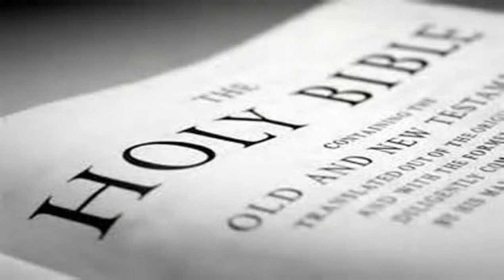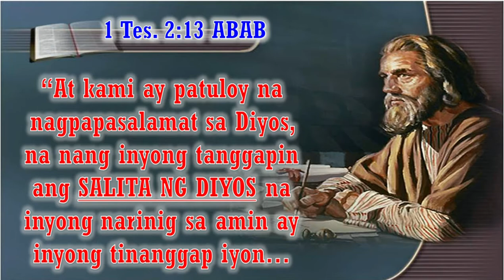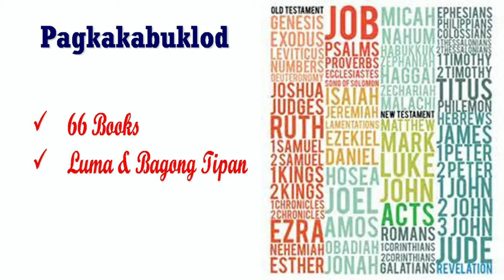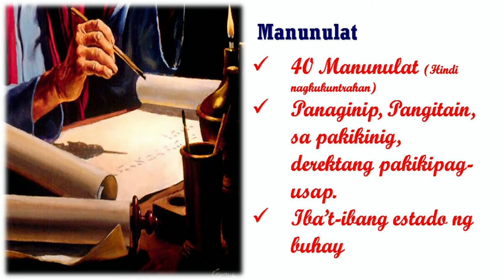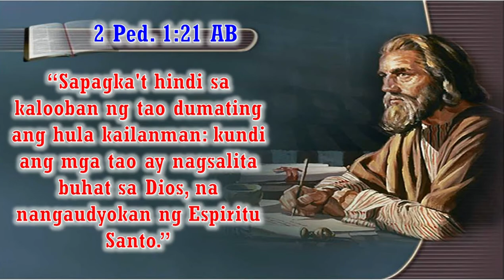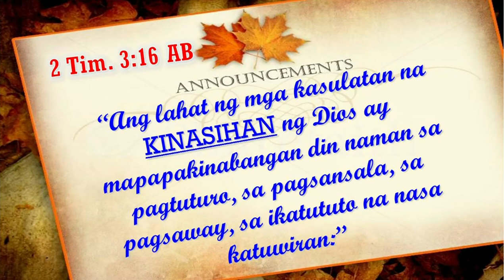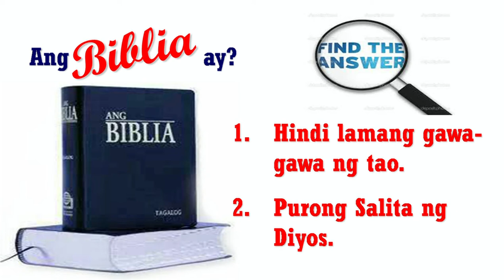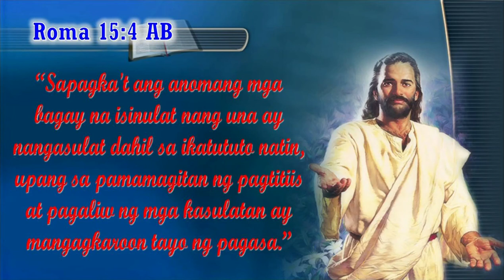Totoo ba ang Biblia? - Fernando B. Camacho Jr. at Aldrin Ruetas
Maasahan po ba ang Biblia? Saan galing ang Biblia?